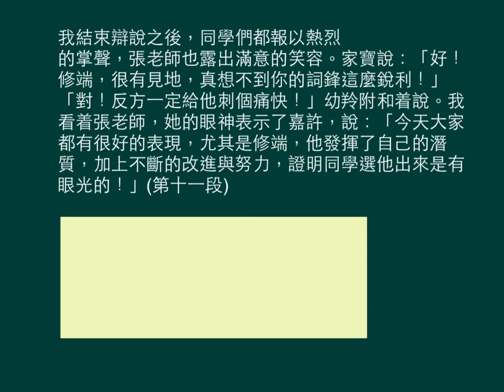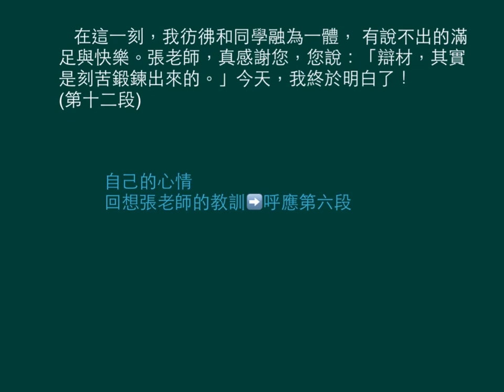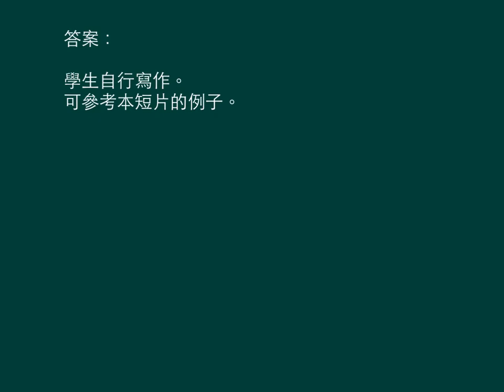中三中文_下學期_記敘文寫作（5）